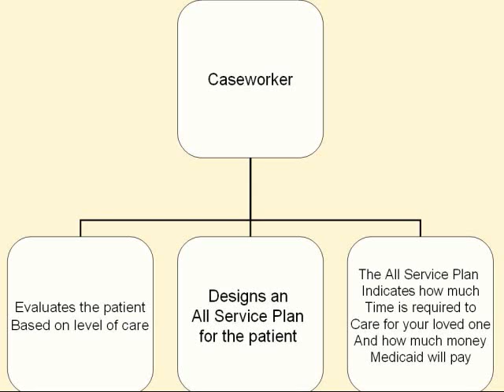Become a Paid Caregiver in Ohio Part 2 of 4.wmv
This video tells you the procedure on what happens when a caseworker comes to visit and evaluate your loved one.